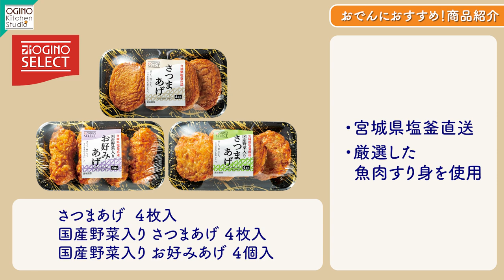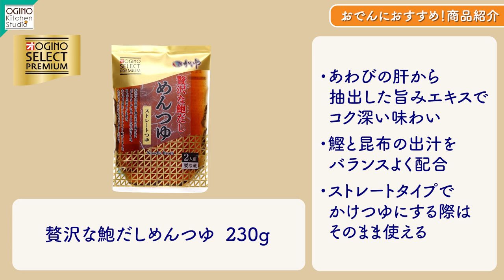【おすすめ！】オギノセレクトおでん種！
今回はおでんにピッタリなオギノセレクト商品の紹介とおでん作りのポイントをお伝えします！
オギノセレクトのさつまあげは厳選した良質な魚肉すり身を使用。
おでんに入れると良いお出汁が出ておすすめです。

おでんのつゆの代わりにオギノセレクトプレミアムの贅沢な鮑だしめんつゆを入れると、
味わい深い仕上がりになります。

寒い時期にはぜひオギノのおでん種で温かいおでんをお試しください！